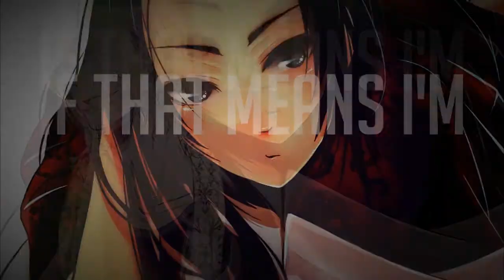[APH] dance beats /DROPPED PROJECTS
Two projects I started ages ago after spending many evenings on watching hip hop videos. I was just going to leave them be, but opened up one of them accidentally today and decided to add a few more things and render the two together. YAY! ;D But don't expect something absolutely amazing.

may contain:
-awful masking
-fail timing
-typos
-bad quality

EDITS INSPIRED BY FOLLOWING DANCES (hell yiss, inspired by DANCES!);

MY APOLOGIES FOR NOT BEING ABLE TO FIND FITTING BACKGROUNDS. EVER. THEY'RE ALL JUST BLACK. SORRY.

*If you spot your own art in any of my videos, then let me know via message or a comment and I'll put up a link to your deviantart/pivix/tumblr!